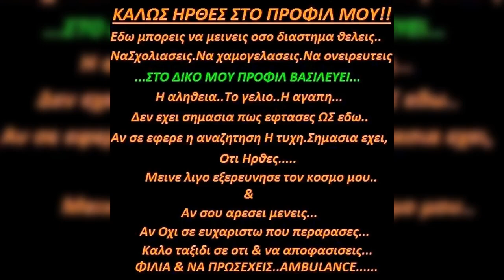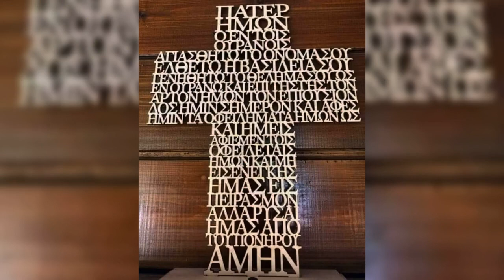❤️ Valentinos Leros ❤️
❤️ Takis Ambulance ❤️